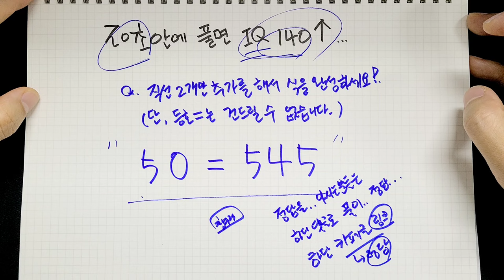20초 안에 풀면 IQ 140 이상? 당신의 능력을 테스트해보세요.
▲▲▲ 정답 텍스트로 보기 (카페글확인)

IQ 140 이상자만 풀 수 있는 문제! 당신은 정답을 아시나요?
풀이와 해설을 댓글로 남겨주세요.

[FREE] 심리상담사1급 무료로 보기
(회원가입하시면 전과정 모두 무료수강 가능합니다^^)